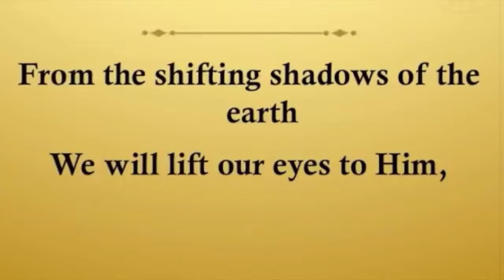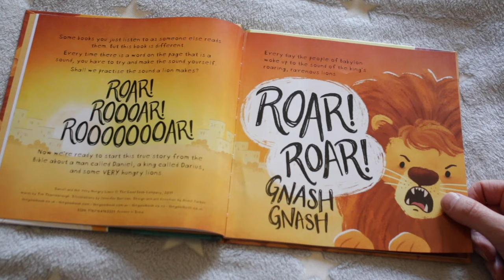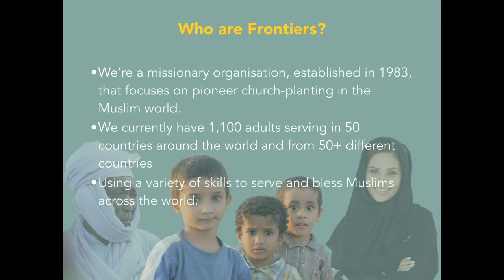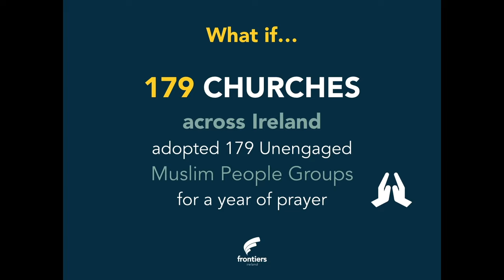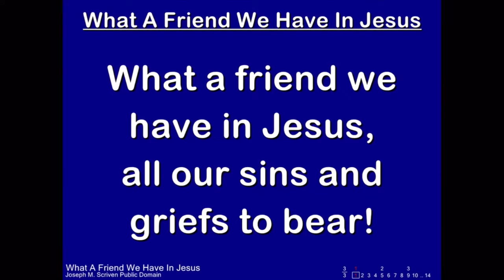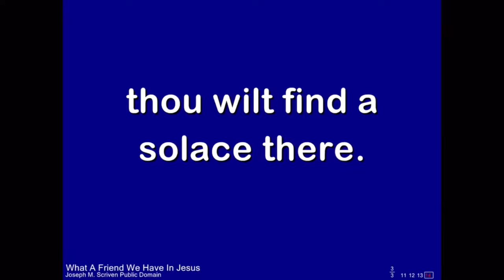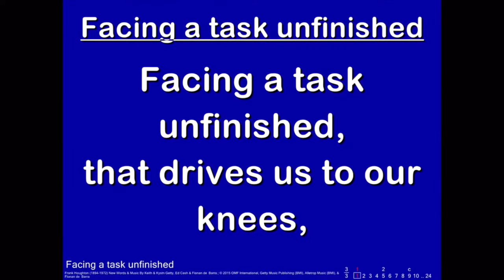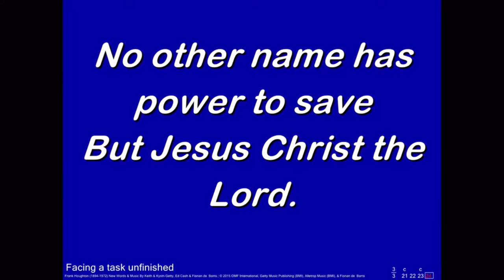21 February PW Service - Frontiers Mission Focus!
Please join Jason from Frontiers Ireland as he shares about their Mission work of praying for Unreached Muslim People Groups with a focus on the Laki from Iran. Ladies from Magheramason also share in this annual PW service.